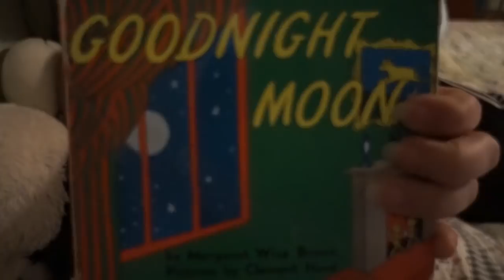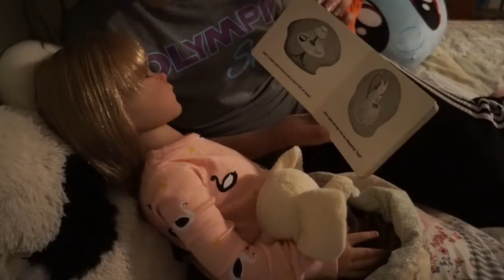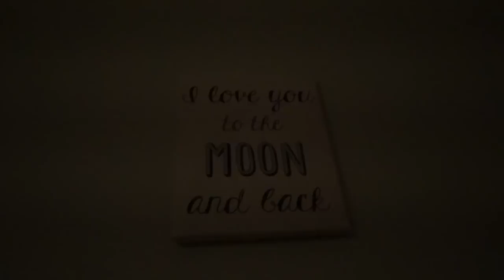Reborn Toddler Raelee's First Night Home!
Raelee was so lovingly and beautifully brought to life by the ever talented Mary Kate McCormack of Hill Country Reborns. Please go show her some love and view more of her incredible work on her Etsy shop as well as her instagram

*ANY RUDE, NEGATIVE, HATEFUL COMMENTS WILL BE DELETED AND YOU WILL BE BLOCKED*

PLEASE NOTE: I DO NOT BELIEVE THAT MY REBORNS ARE REAL BABIES. I AM WELL AWARE THAT THEY ARE JUST DOLLS AND CANNOT DO ANYTHING. ANY VIDEO I MAKE IS DONE JUST FOR FUN AND ENTERTAINMENT. I AM NOT INSANE, I JUST HAVE AN IMAGINATION. ;)

FAQ:
Q. what kit/sculpt is ""?
A. all kit and sculpt names can be found in the about section of my channel.

Q. What happened to William's eye/what's wrong with his face/etc?
A. William's head is defective and cracked/split along his eyebrow prior to being shipped to me. His artist patched him up as best she could, making the crack look like a scar, and he will be receiving a new head soon.

A. I use the Canon EOS 60D with various lenses, Sony a5000 with various lenses, my iPhone 6s, and occasionally the Canon Powershot SX510HS

A. I did after many requests, but just closed it due to lack of things being sent in to justify paying for it.

Q. can I have "" for free/ will you give me ""/ is "__" for sale?
A. no, none of my babies are for sale or will ever be given away for free.